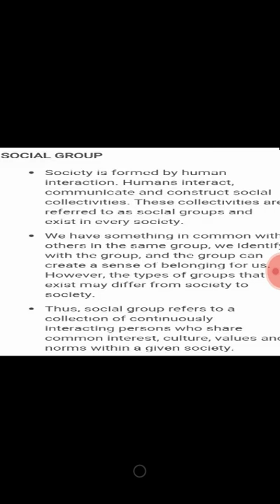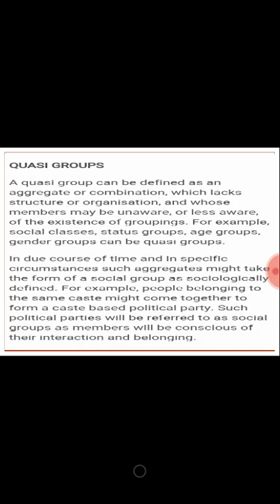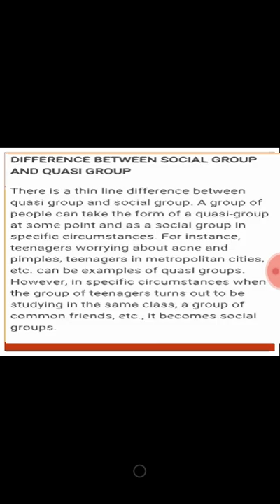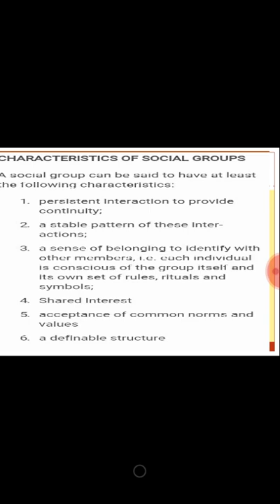SOCIAL GROUP AND SOCIOLOGY